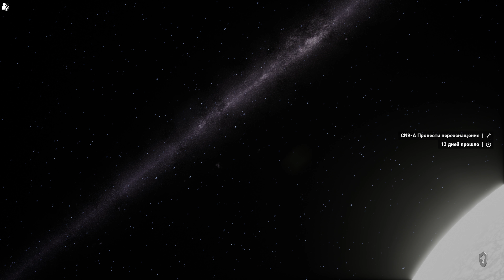ЭПОПЕЯ МЕХВАРИОР ЭПИЗОД #4 РАНЕНИЕ | MechWarrior 5: Mercenaries | 4K VIDEO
МОЙ ТВОРЧЕСКИЙ КАНАЛ ХОББИ РАБОТА С ДЕРЕВОМ И ЭПОКСИДНОЙ СМОЛОЙ, КАРТИНЫ ЖИВОПИСЬ МАСЛО И АКРИЛ И МНОГОЕ ДРУГОЕ
Добро пожаловать в 3015 год! Чертовски удачное время для наёмников. Человечество колонизировало тысячи звёздных систем, всюду война, и сражения будущего ведут титанические машины под названием BattleMech. Да, это опасная работа для элитных пилотов железных монстров, но ведь именно для этого такой неутомимый боец MechWarrior, как вы, и здесь, верно? Если вы готовы взрывать, крушить, топтать — и наживаться — самое время для этого!

ОФ СТРАНИЦЫ ВАР РОБОТС: И СКАЧАТЬ ВАР РОБОТС:
Вы увидите на моем канале WR COMMANDER Ураганные фантастические бои огромных роботов в режиме реального времени!
    Это Развлекательное видео для детей и взрослых как мультик.
     Если вы обожаете ММО-экшены в сеттинге войн будущего на мобильных устройствах, тогда непременно стоит взглянуть на на мои видео обзоры игры под названием War Robots!
     Игра  War Robots gameplay обзоры и прохождение вместе с WR Commander!
Military Robots War Robots.Robot BATTLE.Cartoon game Funny videos for kids.Many robots and weapons.
War Robots — unique in its kind game with team battles between robots. You will find huge maps with different structures, stunning detail of the explosions without blur, voice, hangar for modernization and upgrades for your robot. The range of textures goes far beyond the horizon. The competition takes place in real time, the teams are divided into red and blue, in each of which there are 6 participants